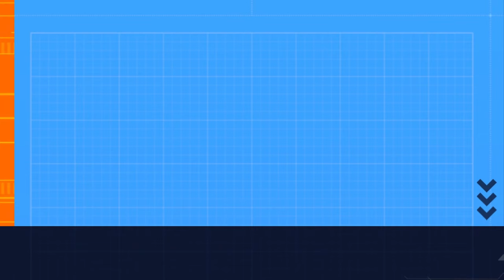FERNANDO ALONSO IS STILL MADE AT GEORGE RUSSELL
Fernando Alonso now beefing Russell, how will that end